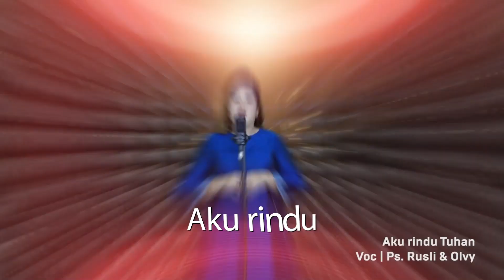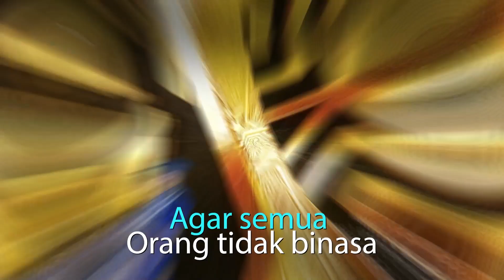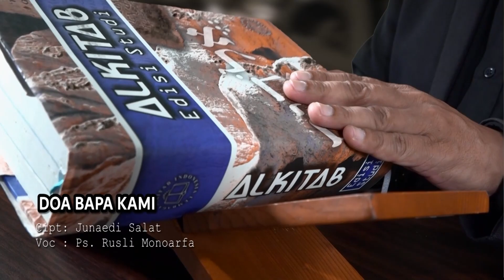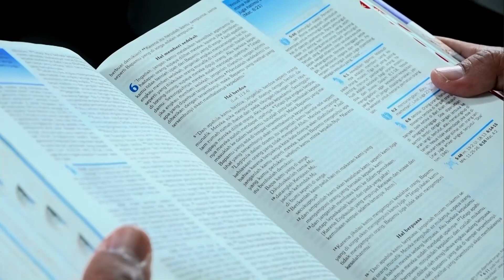Janji TUHAN di Thn 2023 | Ps. M. Rusli Monoarfa | SG-803. Selasa, 03/01/2023